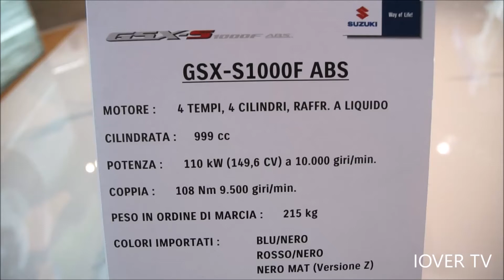NEW Suzuki GSX S 1000 F Black - EICMA 2017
NEW Suzuki GSX S 1000 F Black - ABS
Milano EICMA 2017